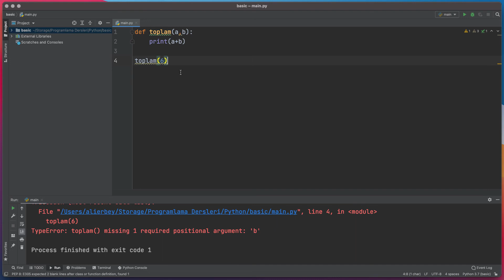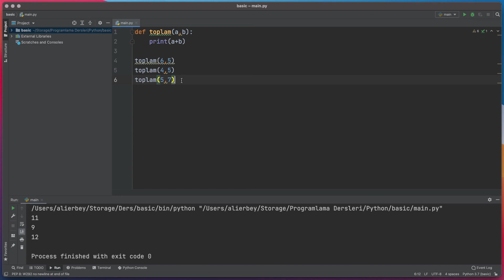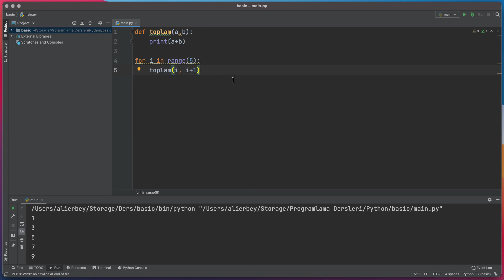Python Programlama Dili Dersleri 48 - Fonksiyonlar 1